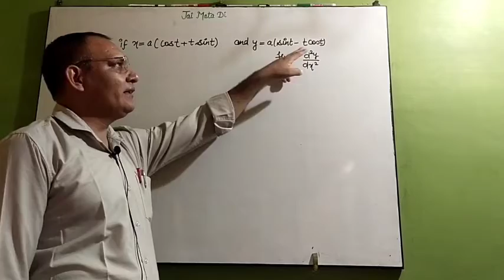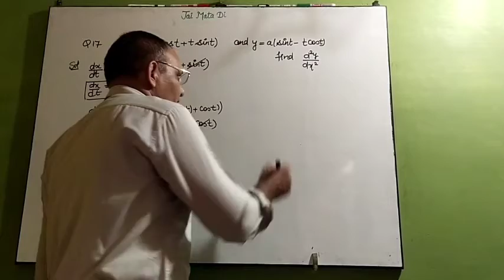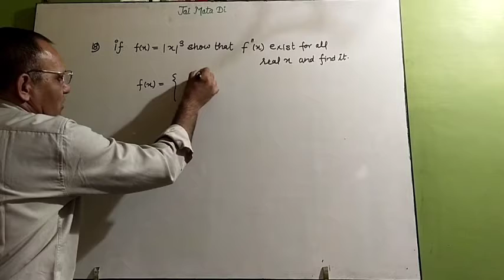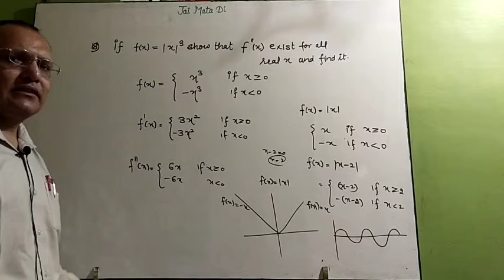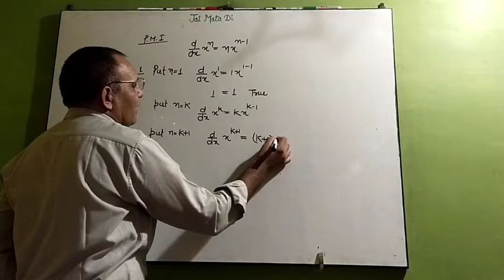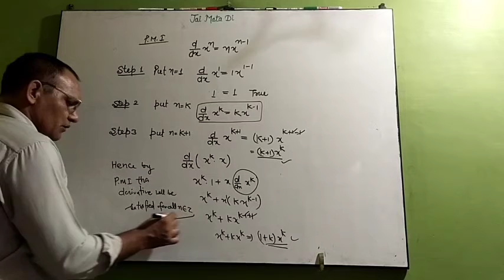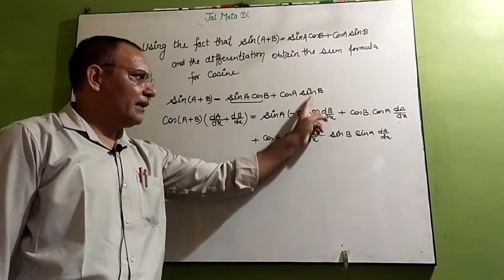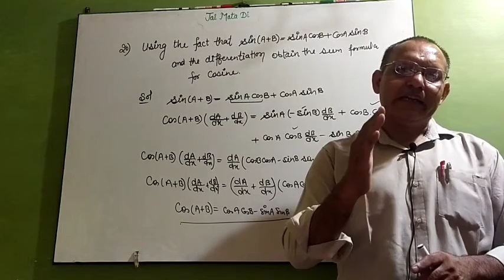class 12 miscellaneous exercise ch. 5 (Q. 17,18,19,20)